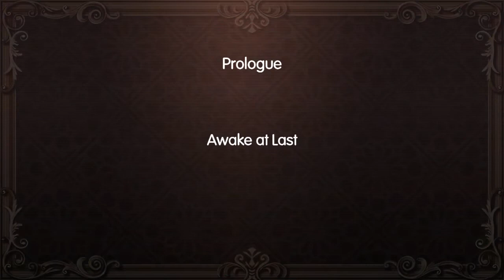Let's Play World of Final Fantasy [PC] Part 1 - Tick Tock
Welcome, welcome, welcome! I'm here today to kick off with the first part of my Let's Play of World of Final Fantasy for the PC! IN this part we meet our protagonists and find out that we've got to go to this Grymoire place and play Pokemon... I mean catch monsters in prisms and become masters.

**The code for this Let's Play was provided by Square Enix for the purposes of coverage/this Let's Play.**